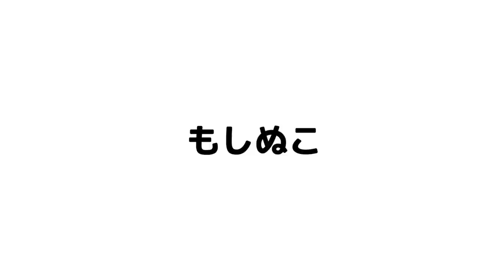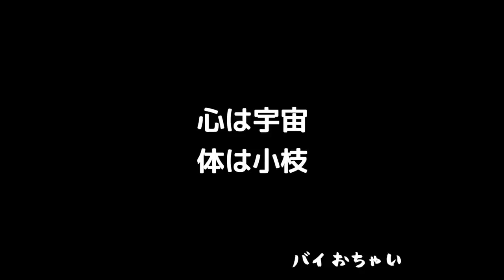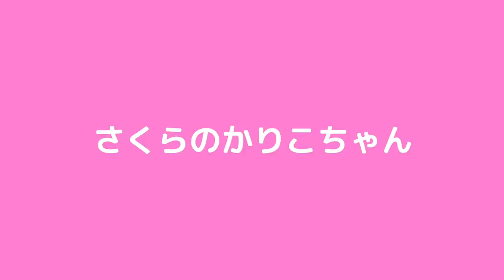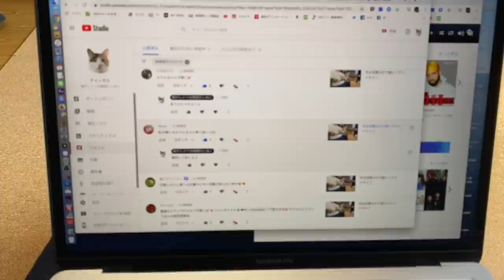足の匂いを嗅がせてみたらw ほか（インスタ動画まとめ23）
~~食べてるごはん、おもちゃほか~~
▶︎ごはん
▶︎ご飯を保存してる容器
OXO 保存容器
▶︎お水の器
ウォーターヘルスボウルM
▶︎おトイレ

▶︎カリンバンドの曲
appleさん›››

moshinukoとは...